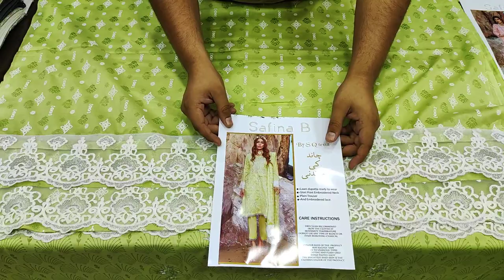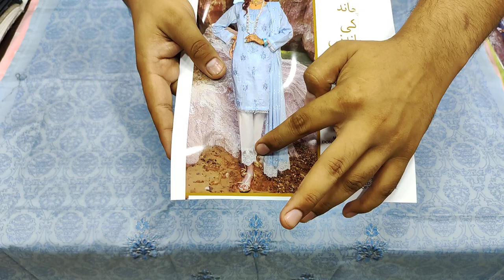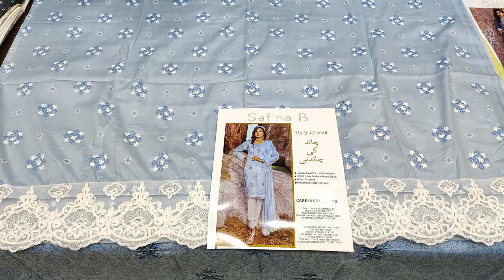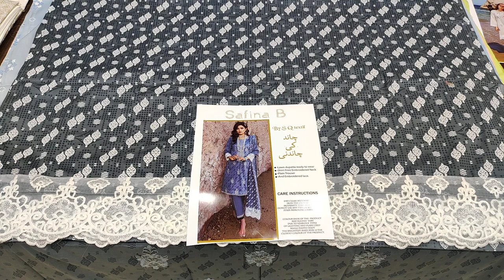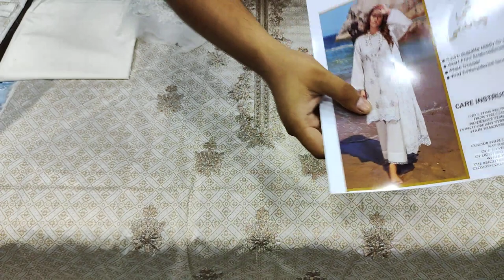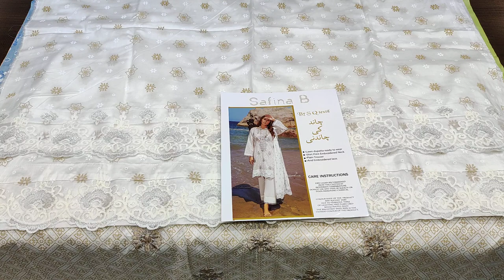PKR 2800 Contact no +923422981042//چاند کی چاندنی سفینہ بی لان ڈوپٹہ کلیکشن